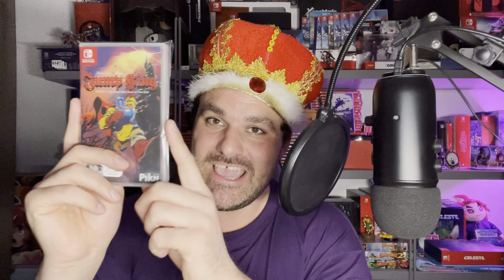Jump King - The Best Game Ever Made!